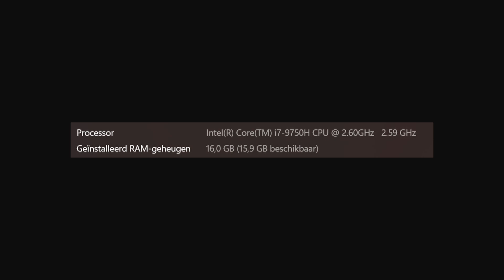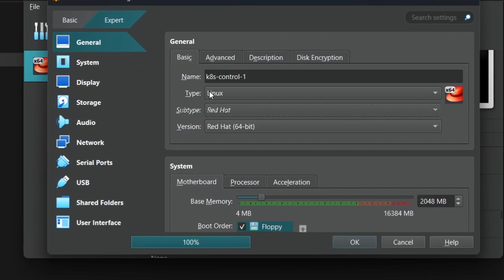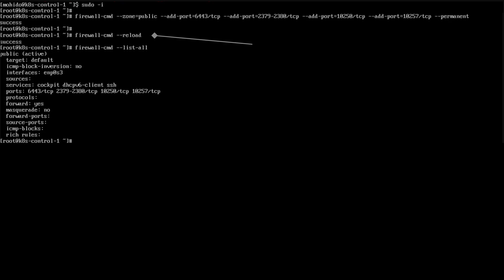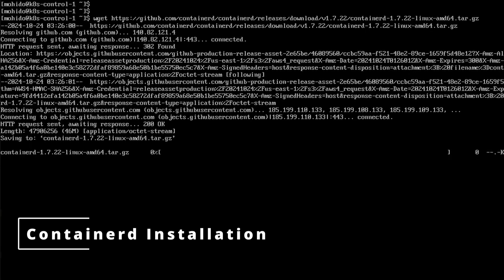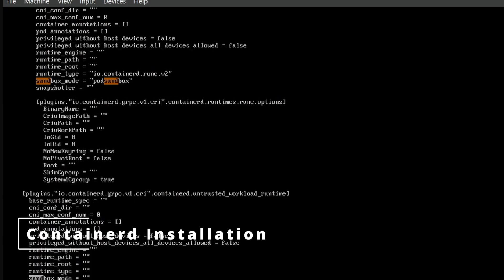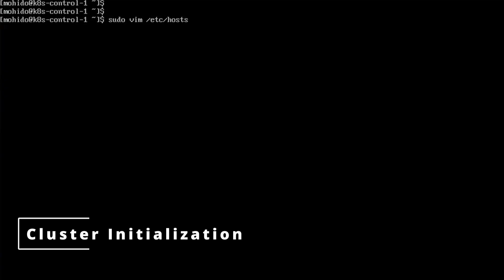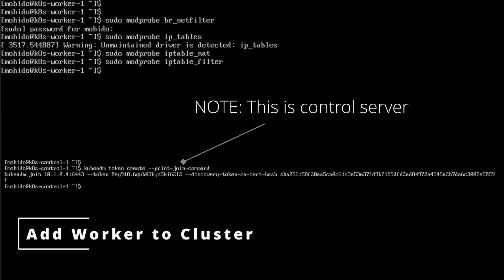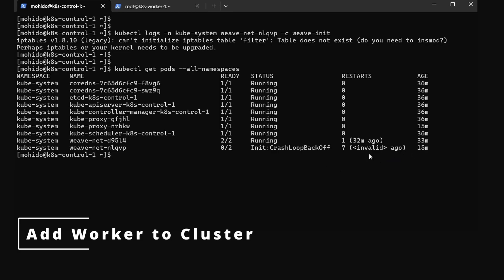Everything About PRODUCTION-LIKE Kubernetes Installation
🎙️ Excuse the raspy voice! I recorded this while battling a pretty brutal sore throat—and after an unexpectedly busy month away. But I’m back with something special for you: a streamlined guide to installing Kubernetes on a production-like setup! 🚀

Now, I’m calling it "ALMOST" production level because, while the core concepts are here, this setup lacks the full security and high availability (HA) you'd need for a true production environment. However, by the end, you’ll have a solid understanding of the installation process and a strong foundation to build on. Ready to dive in? Let’s get Kubernetes rolling!

Timestamps:
0:00 Intro
0:24 Requirements
02:25 Virtual Machine & OS Installation
04:22 Control Server Preparation
11:15 Worker Server Preparation
12:06 Kubernetes Cluster Installation
14:34 Add Worker to Cluster
16:25 Shameless Debugging
17:46 Outro

Resources:
K8s: